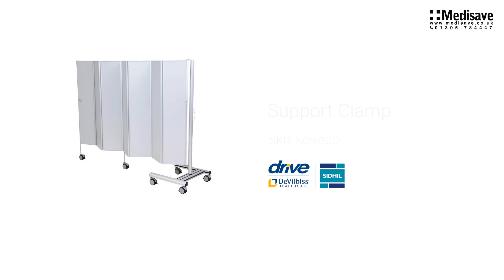Support Clamp SCR SC2